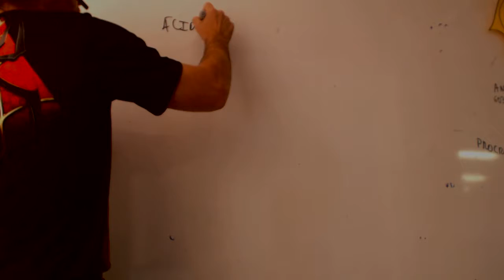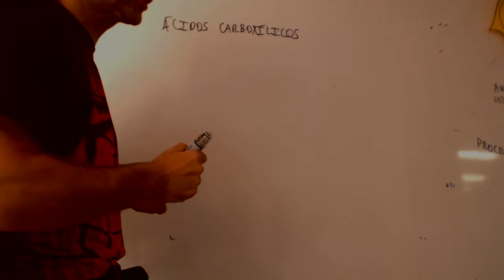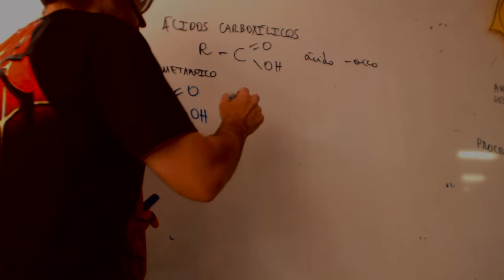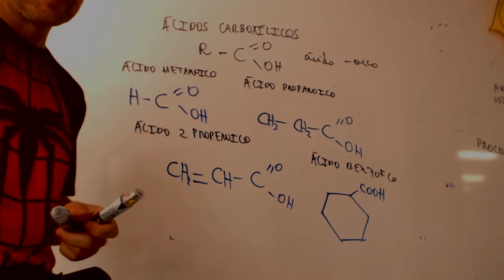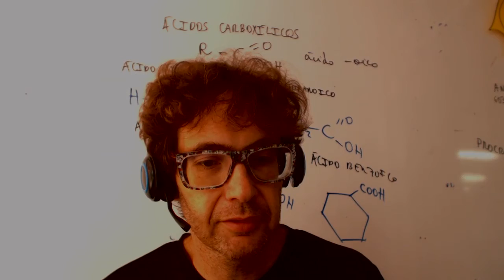Ácidos carboxílicos Formulación orgánica Química 1 Bachillerato Academia Usero Estepona